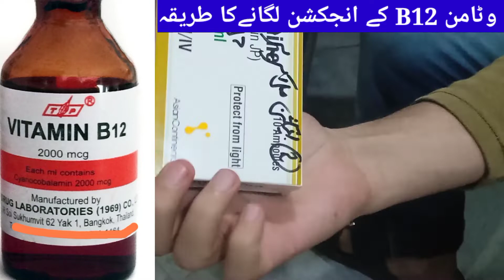Injection vitamin B12 lagany ka tariqa, injection lagany ka tariqa